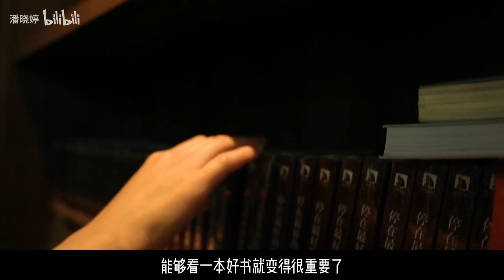【潘晓婷】一本正经～好好读书 天天向上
衣服分尺码是为了温馨提醒我们瘦不瘦都不影响你可爱
所以胖胖的宝宝们不要焦虑
不靠脸吃饭
咱不缺粮食和布料
多读点书
多学点习
人生的较量才已经开始了
大家一起端着饭盆去学习吧